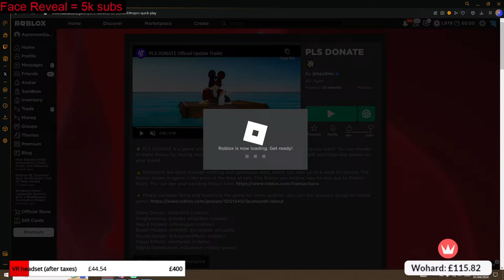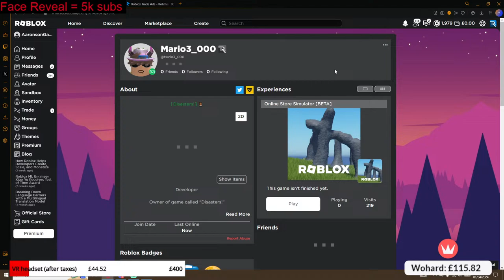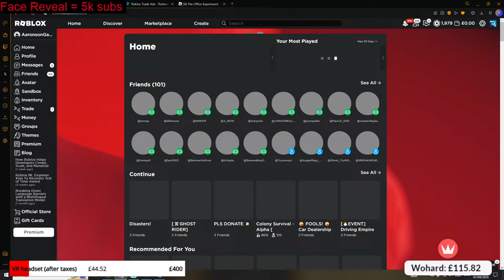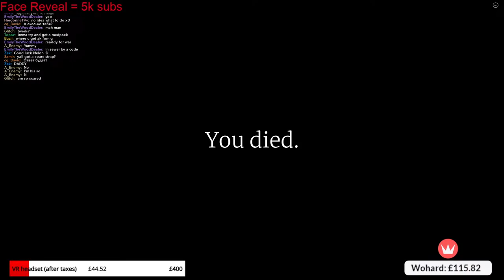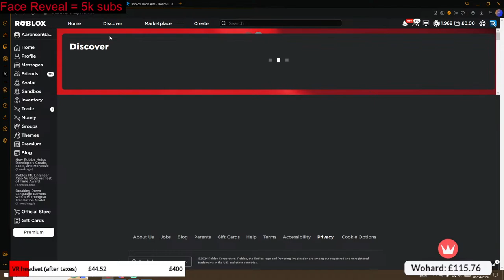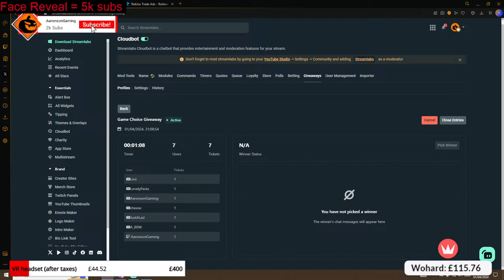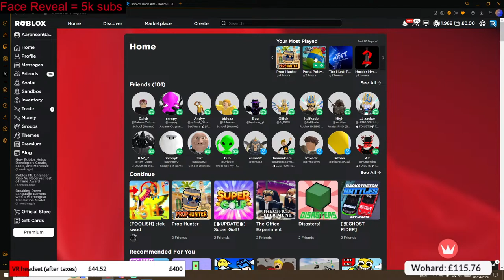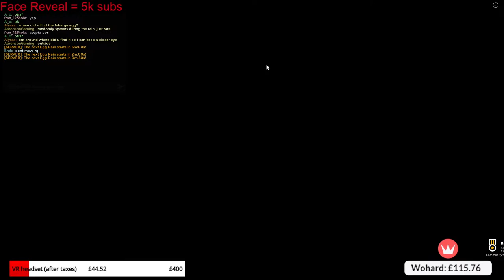🔴xolqoɹ ʇsǝƃƃnS ɹǝʍǝᴉΛ🔴